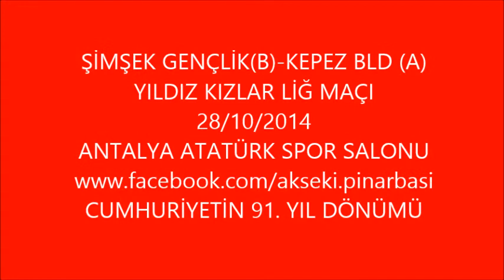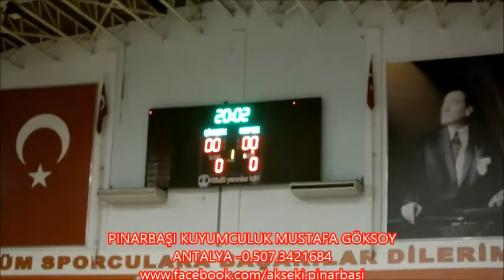Antalya,ŞİMŞEK GENÇLİK(B) KEPEZ BLD( A )YILDIZ KIZLAR 28 10 2014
Antalya Amatör SPOR Ve Pınarbaşı Kuyumculuk OlarakTüm Takımlarımıza,ve Sporcularımıza Başarılar dileriz.